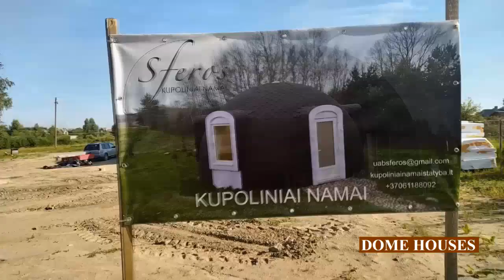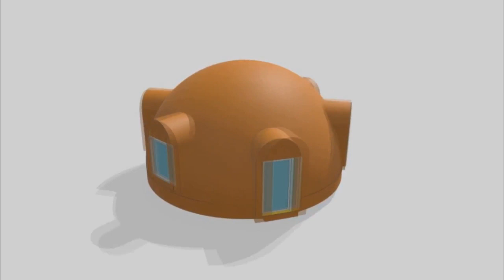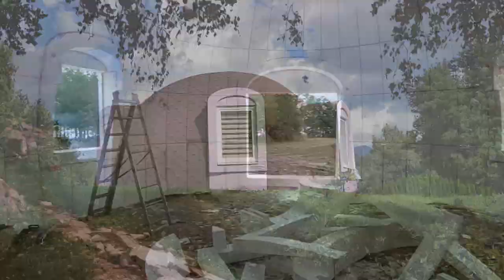New technologies DOME HOUSES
Dome house technologies began to dictate new rules of construction and design. Dome houses, which are formed in 5 days, can be used as residential houses and as commercial premises. Fantasy can be realized with a dome-shaped house.